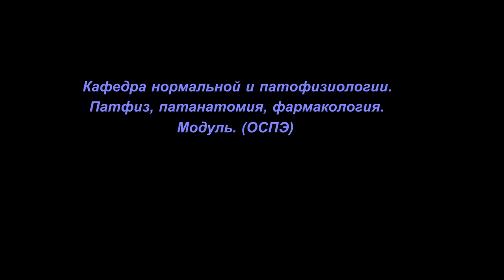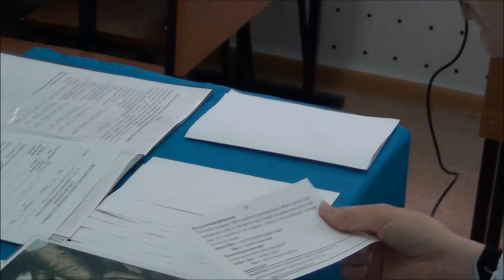Кафедра нормальной и патофизиологии. Патфиз, патанатомия, фармакология. Модуль. (ОСПЭ)